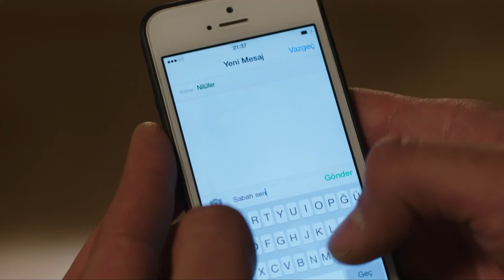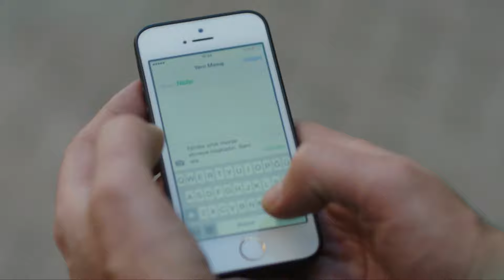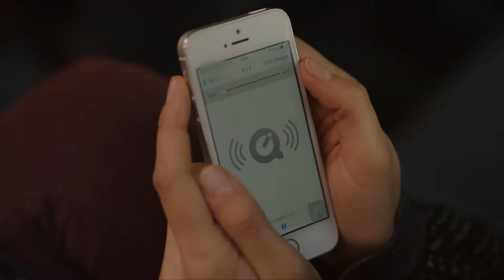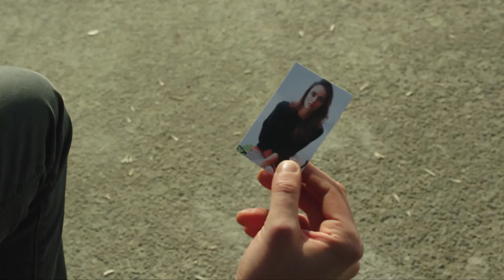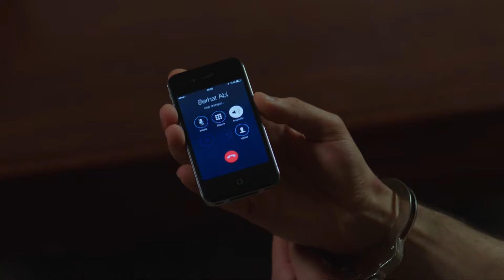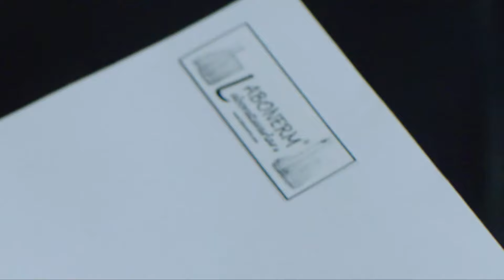Dondequiera Que Estés Es El Paraíso Para Mí - Amor De Contrabando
Dondequiera Que Estés Es El Paraíso Para Mí - UN NUEVO HOGAR

Amor De Contrabando

Producción: Ay Production
Productor: Kerem ÇATAY
Director: Ahmet KATIKSIZ
Escenario: Sema ERGENOKON - Eylem CANPOLAT